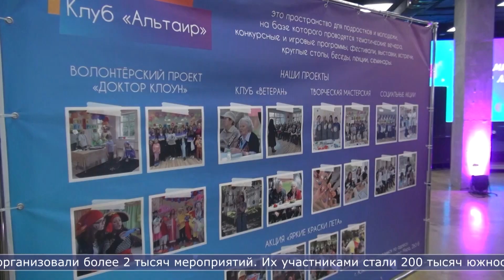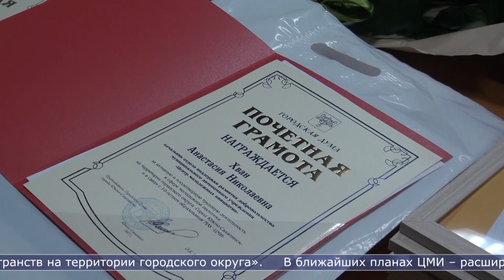10.03.2023 Центр молодёжных инициатив Южно-Сахалинска отметил юбилей